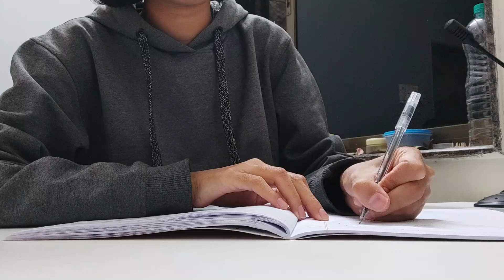*I DID MATH FOR 13 HOURS 😬 | *13 Hours Revision Study Vlog* 📚| 90 Days Revision Series | Day 23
Only 90 days till our board exams. For getting good grades, revision is one of the most important steps which we often skip or neglect. But not anymore. I am starting this series of 90 days revision to keep myself and all of you accountable with each other so we all can get the grades we want. I hope you all are excited for this series as I am. You got this sunshines 💖

Background Music for Videos (Free)
full day study vlog morning productive vlog daily productive routines india
full day study vlog study motivation blog daily productive routines india productive day at home vlog
motivation for being productive
5am productive study vlog
study vlog trending
study vlog aesthetic indian
study vlog after school class 12
productive study day in my life vlog
productive day in my life study
productive study vlog class 12
productive routines
productive day
study motivation vlog
productive day motivation
productive morning study
productive morning routines india
study motivation
productive day in my life study india
motivational daily vlog
day in my life study
indian study motivation
study motivation vlog indian
indian study motivation video
study vlog exam week motivation
aesthetic notes
study plan
gamify studying
gamification in education study with me, study with me as a 12th grader, motivational study vlog, study vlog, productive study vlog,
aesthetic study vlog motivation productive morning routine productive vlog indian a day in my life study vlog productive day in my life productive day in my life study India study vlog indian girl study with me routines complete watch to get motivated inspiration study motivation  k dailyvlog dailyvlogseries consistency